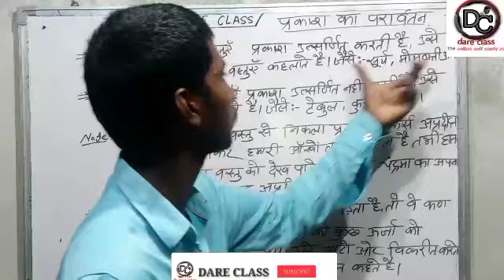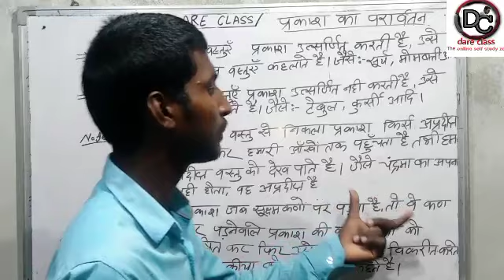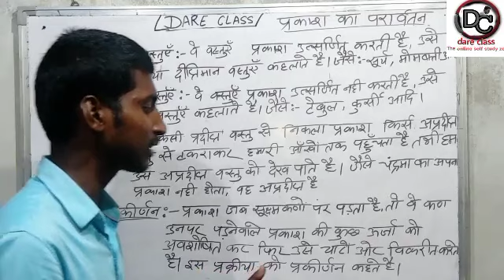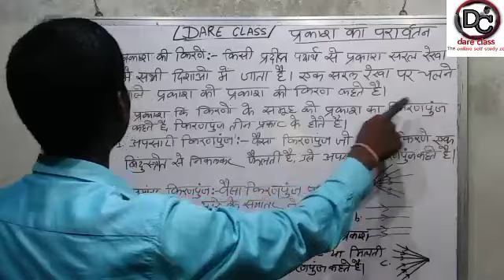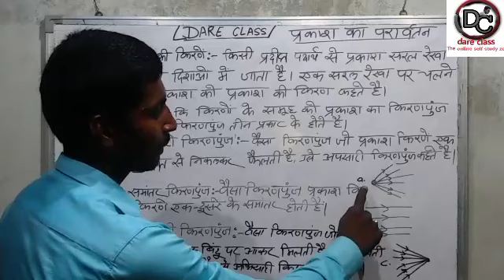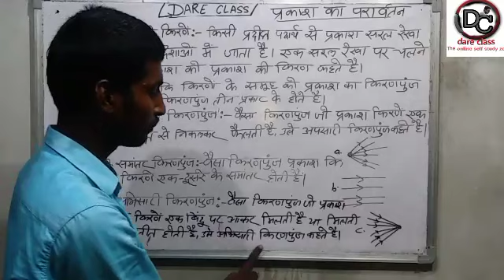प्रकाश किरण और किरण पुंज || Reflections of light || प्रकाश का परावर्तन || part2 Class 10th Physics